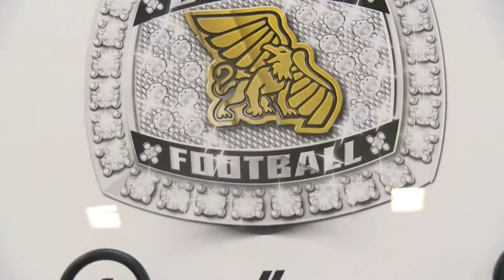Missouri Western football continues rebuild on Signing Day